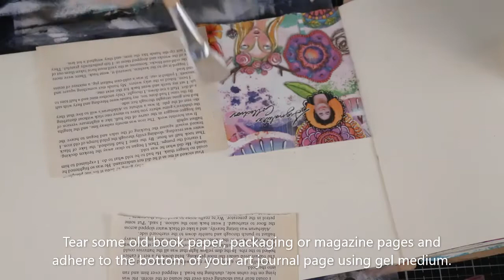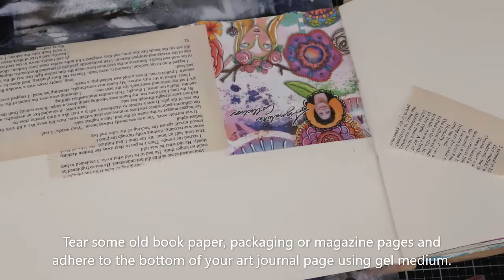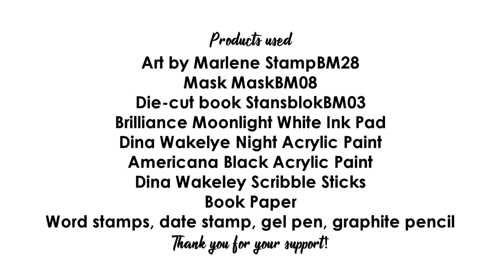Art By Marlene Broken Crayons Art Journaling Page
This Art Journal Page inspired by the gorgeous Art By Marlene die-cuts and stickers sits against a dark background making the elements shine. The background consists out of old book paper and one of my almost empty die-cut book covers, but you can use anything from old magazines to scrapbooking papers. Use your stencils and stamps to personalize your page and then finish off your page using graphite pencils, gelatos, scribbles sticks and anything else you have on hand. Remember to make this page your own but above all have fun and be blessed.